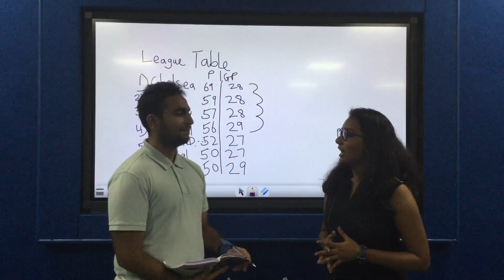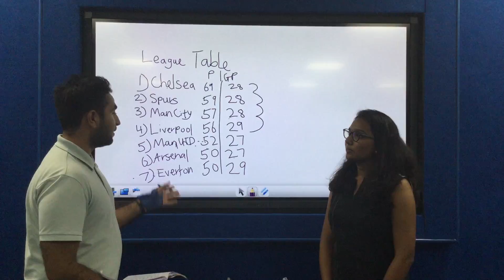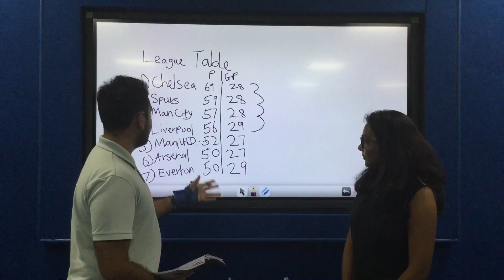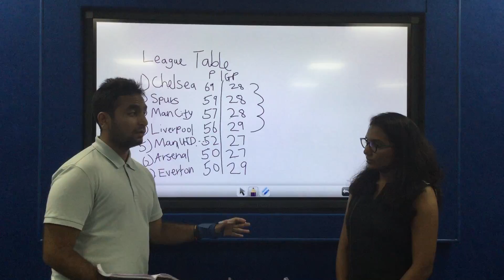Discussion on Premier League 2016-17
A discussion among students of Asian College of Journalism about English Premier League 2016-17.